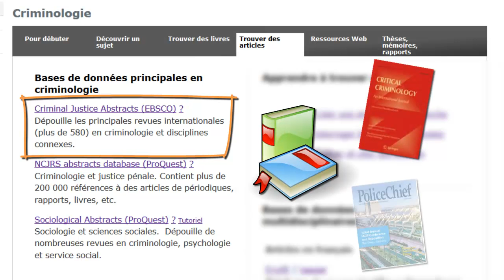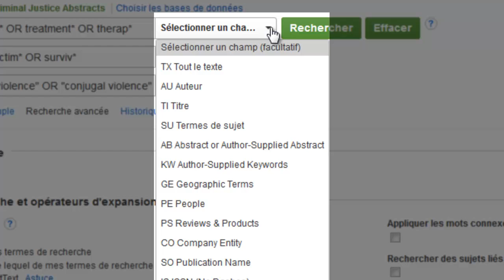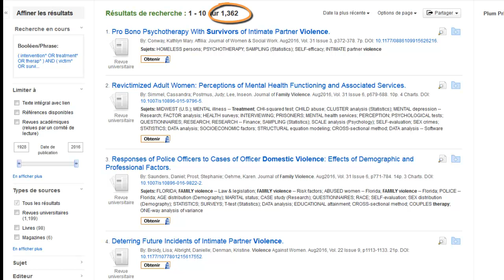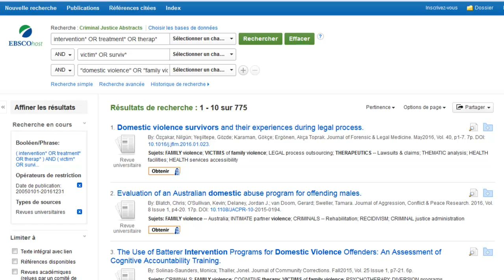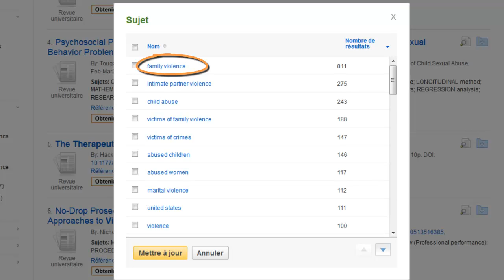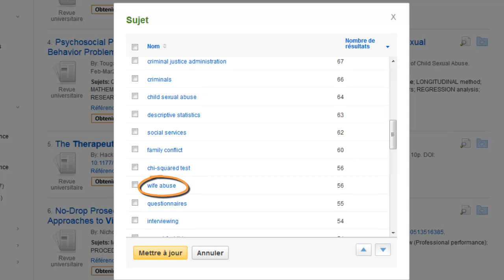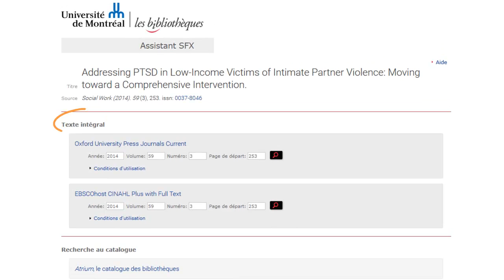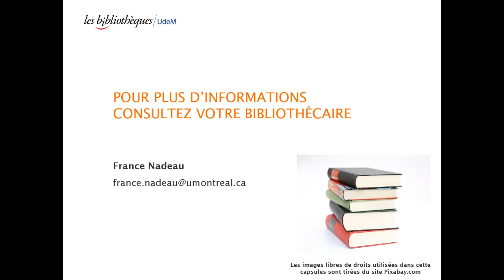La recherche dans la base de données Criminal Justice Abstracts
Dans cette capsule, nous allons voir comment interroger la base de données Criminal Justice Abstracts, afin de trouver des articles scientifiques en criminologie.